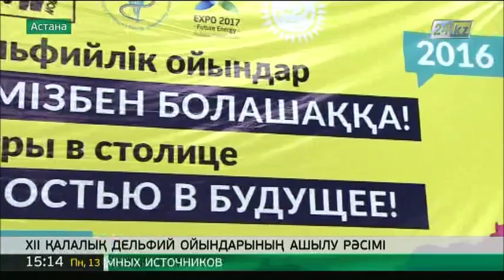Астанада XII Дельфий ойындарының ашылу салтанаты өтті